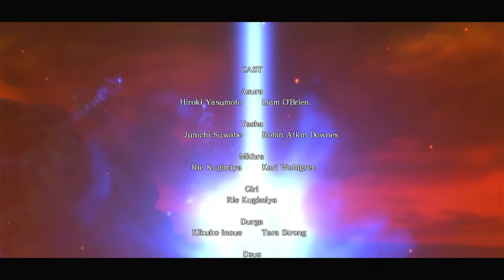Cơn Thịnh Nộ Của Thần :Asura's Wrath Gameplay Walkthrough[1080p HD PS3] Part 12 (Full Vietsub)